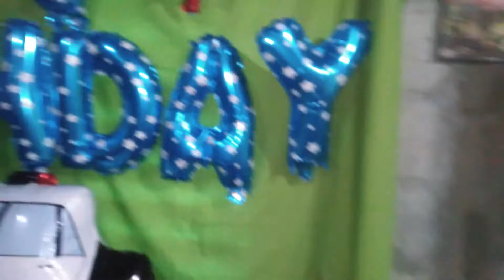JESSIE ANGELO'S 2ND BIRTHDAY